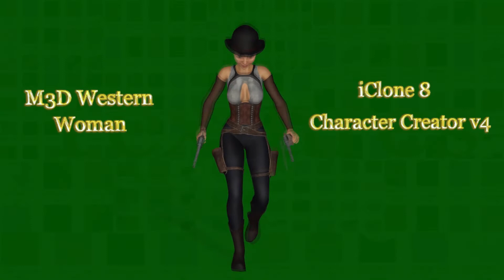M3D Western Woman iC 8 CC 4